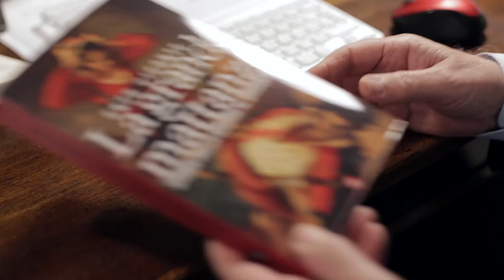Enzo Ciconte, "La grande mattanza. Storia della guerra al brigantaggio"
Il libro di Enzo Ciconte, storico della criminalità organizzate e della mafie, offre la prima ricostruzione della repressione contro banditi e briganti perpetrata nei territori italiani d’ancien régime e poi nello stato unitario.  Eccone un breve assaggio nelle parole dell'autore.

(Video by Andrea Arena)